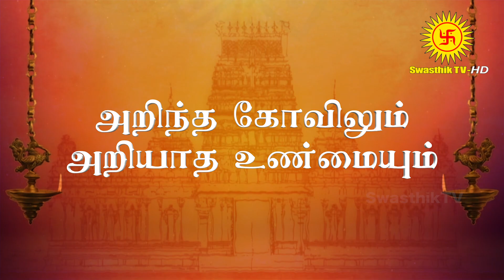தோஷங்களை நீக்கும் பாதாள பகவதியம்மன்